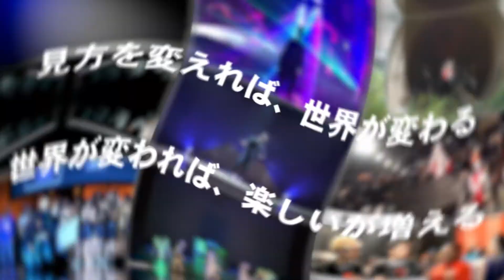見る人を釘付けにするMV・映像の作り方 ～編集技術だけじゃない！センスのお話～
GENDAIです!!

動画内で言及するブログは構築中のため少々お待ちください。。。すみません！！

アニメーションダンスを世界にもっと知ってもらいたいのでみなさん是非ここでたくさん知って、たくさんチャレンジしてください！
何かあればコメント欄へ！！

GENDAI

2010年にタイムマシーンと言うアニメーションダンスチームに所属し、テレビ東京DANCE@TVの企画「DANCE@HERO」を優勝し、2013年Los Angelesにある大会VIBE DANCE Competition にて準優勝をする。

2013年に新しいダンスユニットとして「NUMBERS」と言うアニメーションダンスチームを結成する。
結成半年にしてNY ハーレムにあるAPOLLO THEATER Amature Night にて、4週連続優勝を果たし、日本人では12年ぶりの快挙となる年間チャンピオンに輝く。

またCMやMVなど、メディアでも活躍し、Google Android cm やLotte ACUO cm、Be ポンキッキーズレギュラー、AKB 篠田麻里子卒業LIVE @福岡ドームなど幅広くメジャーシーンにも進出を果たした。

2016年、GENDAI個人でコレオグラファーとして新たに「UNVISION」と言うフリースタイルチームをプロデュースする。
World Of Dance Japan qualiferを勝ち進み、翌年 Los Angelesで行われた 「WORLD OF DANCE Final 2016」では世界各国の出場者の中から日本を代表し、見事優勝を果たし再び世界チャンピオンへと輝く。

Hi I'm GENDAI from Tokyo/Japan
My dance style is Animation Dance.
I'm Dancer/Director/choreographer/Music producer/Videographer

I have a big team in Japan.That's name is UNVISION.
UNVISION was newly formed in 2016 what dance performance as media art.